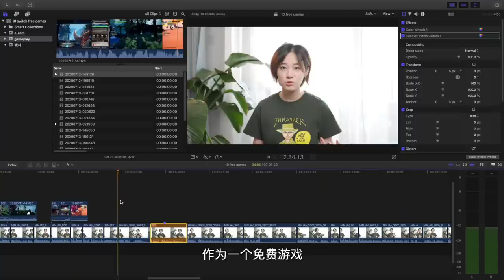Switch 十大免費遊戲！買不了吃虧買不了上當｜小寧子